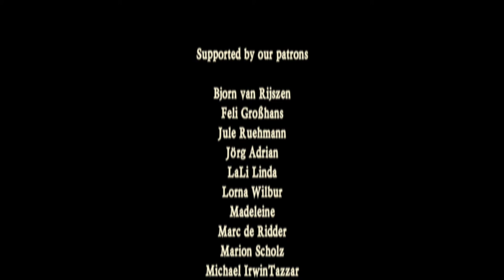"Heart of Steel" Das vorläufig letzte Video dieser Serie!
Oh nein! Wir sind beim vorläufig letzten Video dieser Serie angekommen! Aber nicht traurig sein, du kannst jedes Video noch mal so oft anschauen wie du willst.

Außerdem enden wir mit einem unserer Lieblingssongs, nämlich „Heart of Steel“. Wir wünschen dir viel Spaß damit!

Herzliche Grüße von Dieb

- - - TITLE - - -